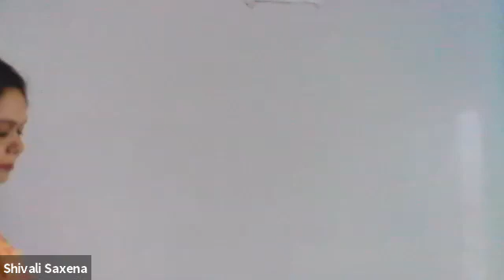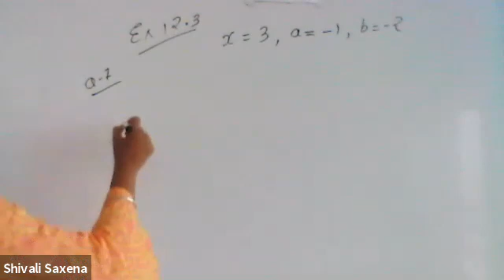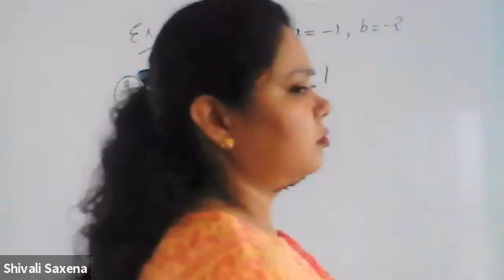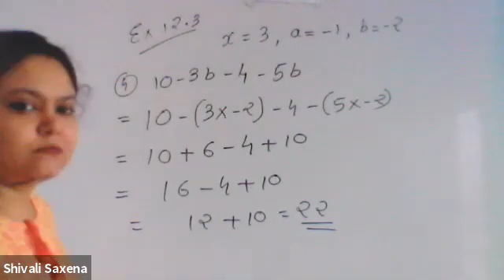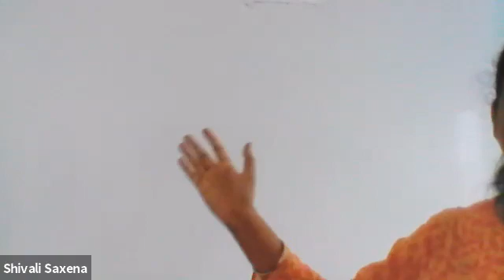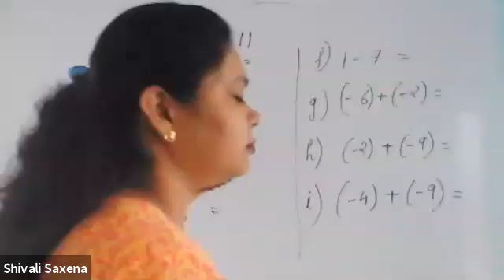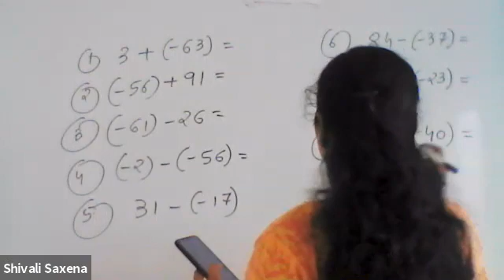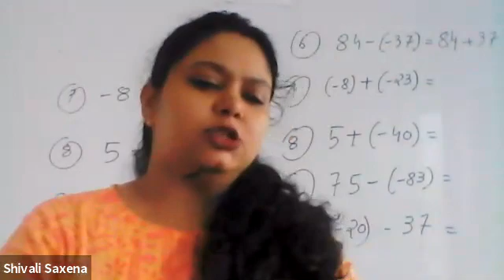7 GSEB MATHS 27 AUG 2021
7 GSEB MATHS 27  AUG 2021